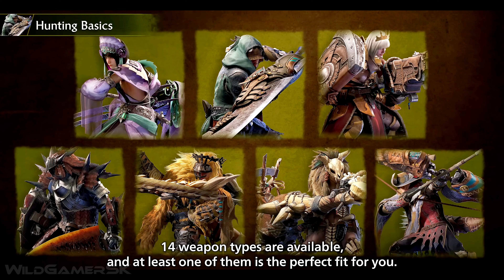MONSTER HUNTER WILDS Gameplay Demo 26 Minutes 4K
Monster Hunter Wilds Gameplay Demo with new developer overview, new screenshots, game info and game news with my commentary in 4K ULTRA HD quality for PC, PS5, Xbox Series X/S and smooth 60 FPS, all edited by me.

Monster Hunter Wilds is the latest installment in the popular Monster Hunter franchise, offering a new open-world experience for players to explore. Developed and published by Capcom, the game promises to expand upon the series' core mechanics while introducing fresh elements to the hunting experience. More info and news about the game in the video.

00:00 - Developer Gameplay Overview
12:50 - Extended Gameplay Trailer
18:40 - Game Info, Story & News
23:11 - Release Date & Platforms
23:25 - Screenshots
26:02 - Outro